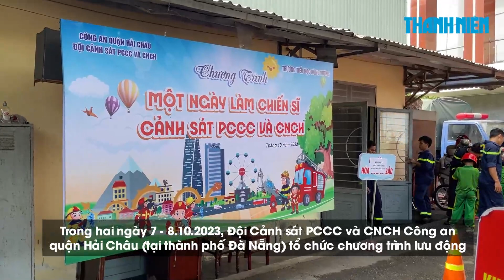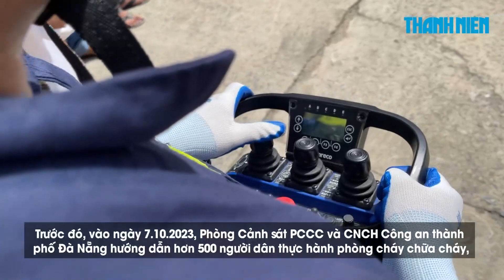Học sinh tiểu học nhập vai lính cứu hỏa, tìm cách vượt thoát khỏi đám cháy nhà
Công an quận Hải Châu (thành phố Đà Nẵng) mở các lớp học lưu động giúp học sinh tiểu học 'nhập vai' lính cứu hỏa chiến đấu với 'giặc lửa' và trải nghiệm nâng cao kỹ năng thoát nạn.

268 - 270 Nguyễn Đình Chiểu, Phường Võ Thị Sáu, Q.3, TP HCM